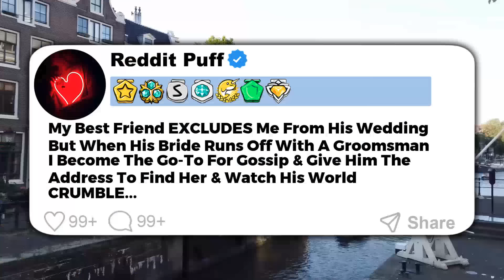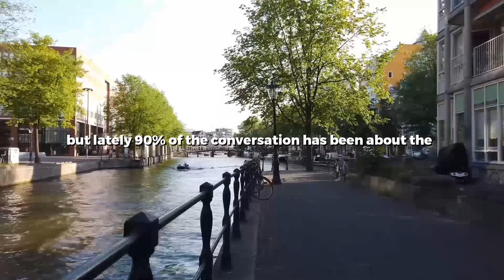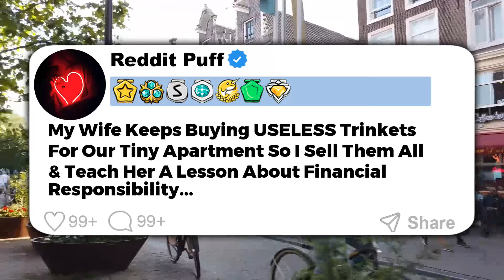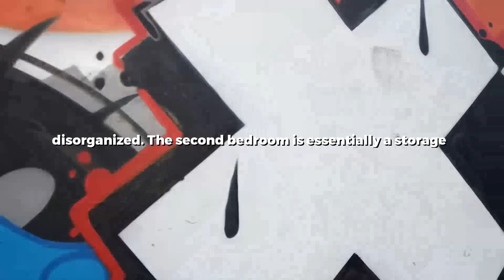UPDATED: My Husband Made Fun Of All My Hobbies Then Started Monitoring My Every Move